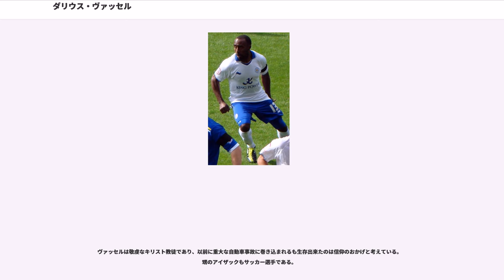ダリウス・ヴァッセル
ダリウス・マーティン・クラーク・ヴァッセル（Darius Martin Clarke Vassell, 1980年6月13日 - ）は、イングランド・バーミンガム、サットン・コールドフィールド出身のサッカー選手。元イングランド代表。ポジションはセンターフォワード及びウイング。ダライアス・ヴァッセルとも表記される。

ヴァッセルは、プレミアリーグに所属する地元のアストン・ヴィラFCの下部組織を経て1998年に同クラブのトップチームからプロキャリアを始め、2005年に移籍金200万ポンドで同リーグのマンチェスター・シティFCと契約し、2009年に放出されるまで4季在籍した。その後は、トルコ1部のMKEアンカラギュジュと契約したことで初の国外でプレーすることとなる。かつてイングランド代表で指導を受けたスヴェン・ゴラン・エリクソンの呼びかけに応じ、2010年2月にイングランド2部のレスター・シティFCと契約した。

イングランド代表としては、エリクソン監督の下で2002年から2004年までで22試合6得点を記録し、2002 FIFAワールドカップとUEFA EURO 2004に出場した。

ヴァッセルは、バーミンガムのグレーブリー・ヒル地区で育ち、アーディントンのイェントン小学校とサットン・コールドフィールドファルコン・ロッジのジョン・ウィルモット学校に通っていた。バーミンガム・ボイーズリーグに所属する地元のロムルスFCでキャリアを開始し、その後、同じ地元のアストン・ヴィラFCの下部組織と契約した。

アストン・ヴィラの下部組織時代に1シーズンでのクラブ最多得点記録となる39得点を挙げる驚異的な活躍を見せつけたヴァッセルは、1998年8月のミドルズブラFC戦 (3-1) で途中出場によりプロデビューを飾り、UEFAカップ1998-99のストレームスゴトセトIF戦で1点を追う中、試合残り10分にダレン・バンフィールド () と交代で途中投入され、プロ初得点と2得点目にして決勝点を挙げた。その後、ハムストリングを負傷した影響から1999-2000シーズンは苦しんだが、翌2000-01シーズンは途中出場で出番を増やしていく中、2001年2月にアウェイのブラッドフォード・シティAFC戦 (3-0) で2得点を挙げてファンの心を掴むことに成功すると、翌2000-01シーズンには、チームの中心選手としてファン・パブロ・アンヘルと共に強力なコンビを組み、2人合計で約30得点を挙げる活躍を見せてシーズンを8位で終了させることに貢献。ヴィラでのキャリアの頂点に達した。

その後も持ち前の能力を発揮して不動のストライカーとしての活躍を見せ、2003年8月21日には契約を2年延長する等、順風満帆な生活を送っていたが、2004年10月に足を負傷したことで4ヶ月の離脱となった。自身の離脱中にカールトン・コールとルーク・ムーアの若手が台頭していたが、チームに復帰後も変わらずに出場機会を得ていた。しかし、その一方で調子を取り戻すことが出来ずにいたため、それがマンチェスター・シティFCへ売却されることに繋がった。

2005年7月に移籍金200万ポンドでマンチェスター・シティFCと契約すると、1季目にアンディ・コールとコンビを組んで35試合8得点を記録し、FAカップで5試合2得点を挙げて準々決勝進出に貢献する等、加入早々から活躍を見せていたが、シーズン終了間際にヘルニアの問題により手術のため離脱となった。

3季目の2007-08シーズン開幕前にトルコ1部の強豪ベシクタシュJKからオファーが舞い込むも、スヴェン・ゴラン・エリクソン新監督により拒否されたヴァッセルは、新加入のエラーノ・ブルメルがそれまで自身が着用していた背番号11が与えられたことで、自身は背番号12が割り当てられてシーズンをスタートしたが、エリクソン監督は守備に重きを置いた4-5-1のフォーメーションを採用したことにより、なかなか調子を出すことが出来ずにいた。さらに、シーズン後半になるとサイドハーフで起用されることが増えたことで移籍を意識するようになり、ボル...